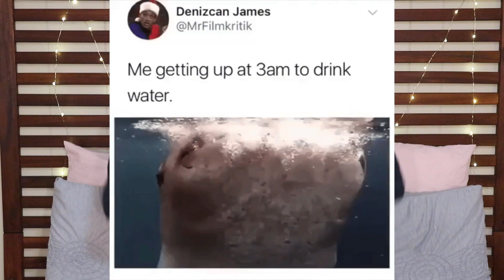13 EASY Ways to be a More Sustainable Student | Low Waste College Lifestyle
♡ 13 Ways to be a More Sustainable Student | Low Waste College Lifestyle ♡

- Reusable Utensils (this one comes with a straw too!)
- Reusable Straw //
- Reusable Shopping Bags //
- Bamboo Toothbrush //
- Powerstrip Surge Protector //
- Bar Body Soap //
- Bar Shampoo //
- Menstral Cups //

♡ Hey yall! Today's video is all about how to be a more sustainable student or just a low waste person! I have started to try and implement these different things into my life recently so I thought I would share with yall what I am doing in case yall were wanting to start your own Low Waste journey! I hope yall enjoy!!

♡ Intro & Outro //

Intro & Outro Video ☆ Marissa Nicole

Intro & Outro Music ☆ Jerry Folk ☆ Oh Wonder - Lose It (Jerry Folk Remix)

♡ Background Music //

♡ Green Screens //

Social Media Handle ☆ Marissa Nicole
Snapchat Slate ☆ Marissa Nicole
End Slate ☆ Marissa Nicole